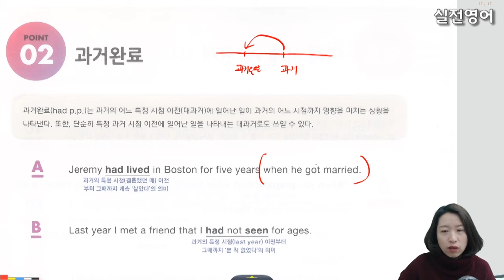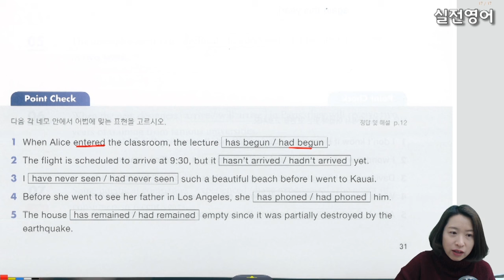올클 31 - 과거완료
올클 스타트 강의입니다